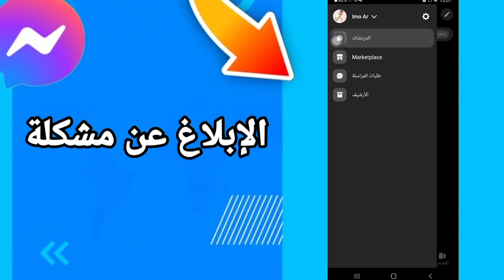كيفية طريقة الإبلاغ عن مشكلة على تطبيق فيسبوك مسنجر